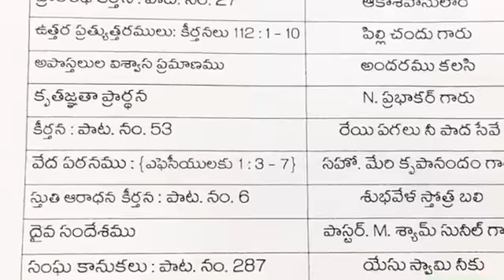REV.Syam Sunil message about love